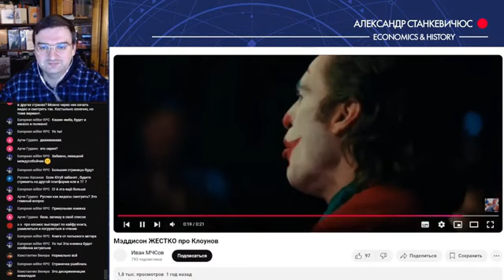Станкевичюс и Мэддисон ЖЁСТКО про реакцию клоун в Телеграмме